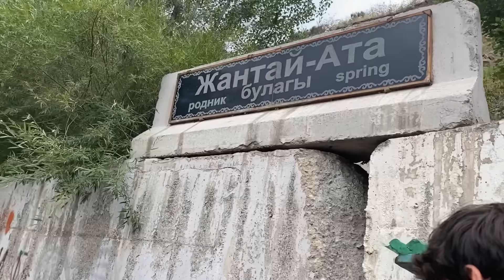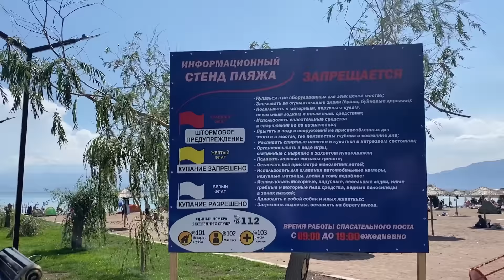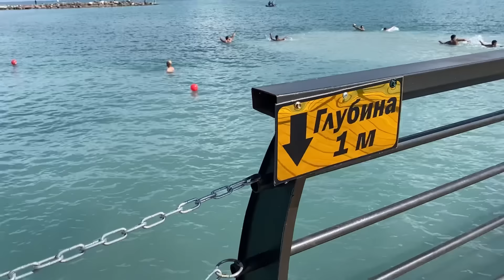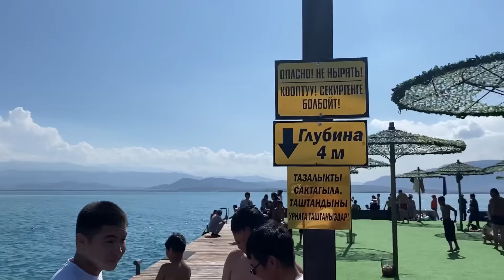3 день. Чемпионат мира по Хапсагай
Бишкек, Кыргызстан, 21-26 августа 2024 г.